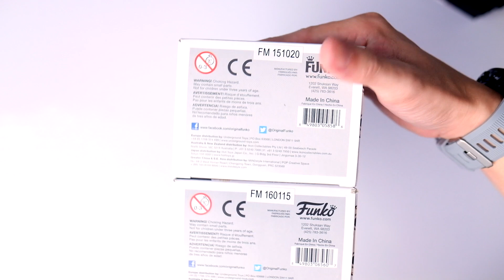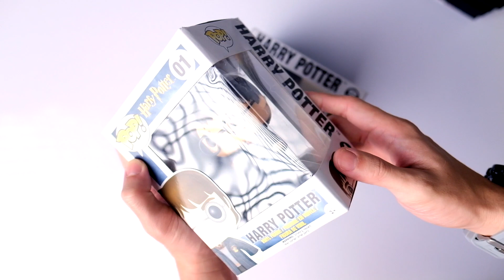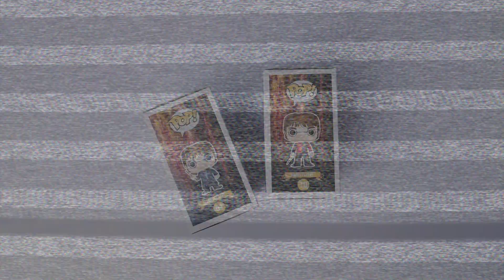Unboxing Harry Potter Toys Pop Funko Collection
Capsule Corp
Jl. Kenjeran No.463-465, Surabaya

Best Regard,
Kei :o